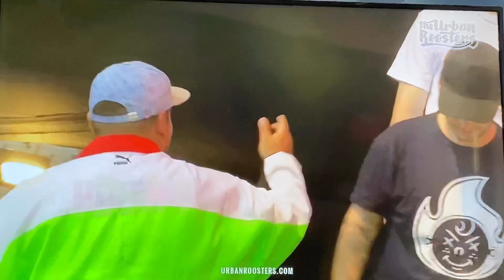AZCINO LLORA EN SU MINUTO DE PRESENTACIÓN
Minuto de presentación de EL MEJOR FREESTYLERO QUE SE HA PARIDO.